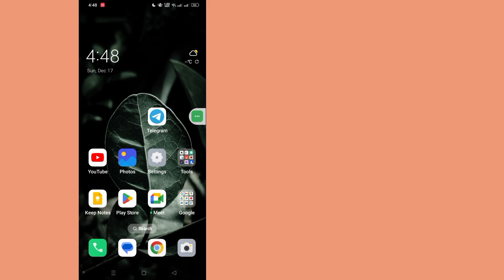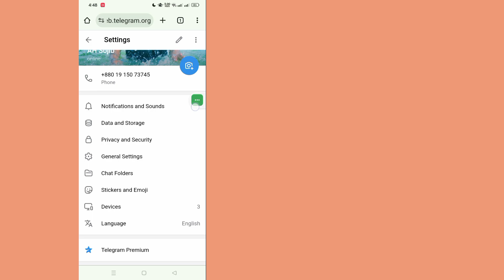ABILITA Contenuti Sensibili su Telegram (iOS e Android)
ABILITA Contenuti Sensibili su Telegram (iOS e Android) Come risolvere la visualizzazione di telegrammi

Qui in questo video ti mostrerò [Come abilitare i contenuti sensibili su Telegram].  guarda attentamente questo video e non saltare questo video se salti questo video non capirai molto bene quindi se hai qualche problema puoi chiedermi e commentare qui sotto cercherò di risolvere il tuo problema se ti piace questo video quindi per favore premi Mi piace e  iscriviti al mio canale grazie.🙏

  Altre domande correlate:

  Come abilitare i contenuti sensibili su Telegram Android

  Come abilitare i contenuti sensibili su Telegram su iPhone

  Come abilitare i contenuti sensibili su Telegram 2024

  Come abilitare i contenuti sensibili su Telegram in India

  Come abilitare i contenuti sensibili sul desktop di Telegram

  L'opzione per i contenuti sensibili di Telegram non viene visualizzata

  Come abilitare i contenuti sensibili su Telegram 2024 Android

  Come posso accedere ai contenuti sensibili in Telegram

  Come abilitare disabilitare il filtraggio in Telegram

  # telegrammamenablesensitiveconten
  # impostazionisensibili del telegramma